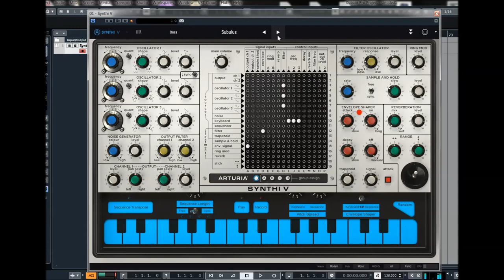Arturia V Collection 7 | Synthi V | Bass Presets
Synthi V brings you all the experimental excitement of EMS’ legendary 3-oscillator analog synths, now infused with thoroughly modern enhancements. Venture beyond unusual lead and bass sounds to create soundscapes and sci-fi effects ranging from beautiful to bizarre and everything in between. The British-born EMS family of synths—featuring the sonically identical Synthi AKS and VCS3—were among the first to distill modular synthesizer functionality into a more portable form.

Main Features:
* A component-level model of the EMS Synthi AKS
* 3 oscillators with waveform mix, noise generator, 18 dB/oct resonant filter, output section with
   spring reverb modelling
* Modular architecture, allowing to route signals in unexpected ways
* Ring Modulator, loopable Envelope Shaper, 2 axis Joystick and Sample and Hold modules for
   advanced modulations
* Original keyboard sequencer module with sync to DAW tempo
* 2 matrix behavior modes: modern and vintage for cross-talk simulation
* 5 assignable voltage functions to create multi-point envelopes and LFOs synced to DAW tempo
* Advanced joystick automation module for modulating parameters in a 2D space
* Matrix pin amounts modulations possibilities (with 4 independent groups)
* 10 effects, Reverb Phaser, Flanger, Chorus, Overdrive, Delay, ...
* Up to 4 voices of polyphony